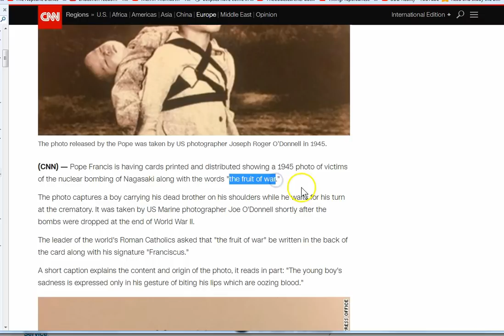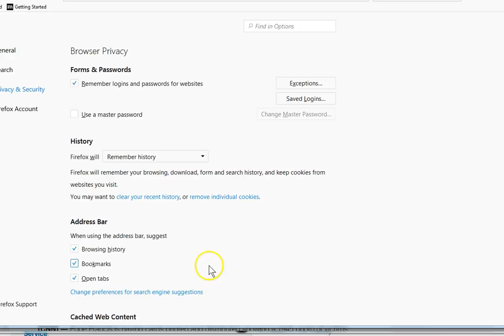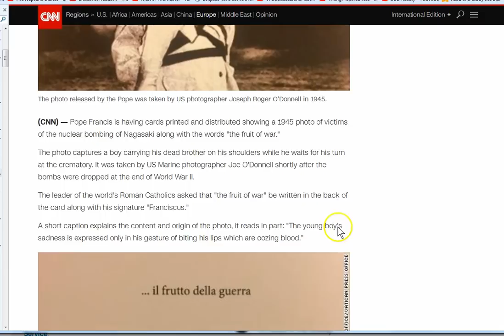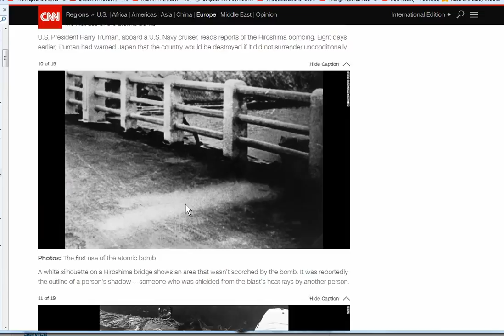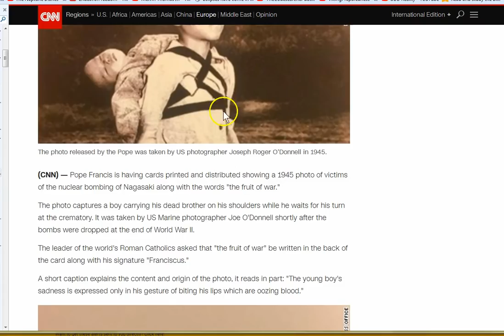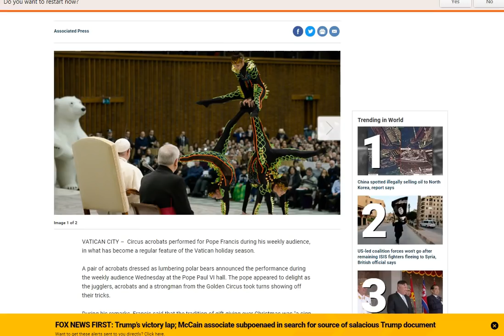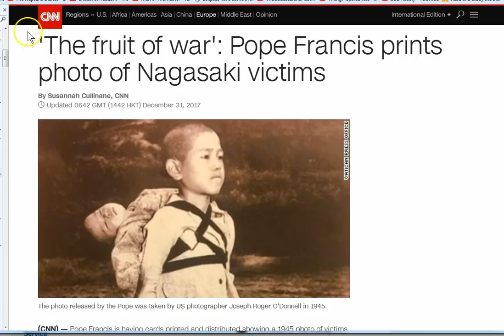Pope Distributes Postcards! "Fruits of War"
Pope; Fruits of War! Without Jesus, this world will bring nothing but sorrows. Seek Him today.. peace

Amen.